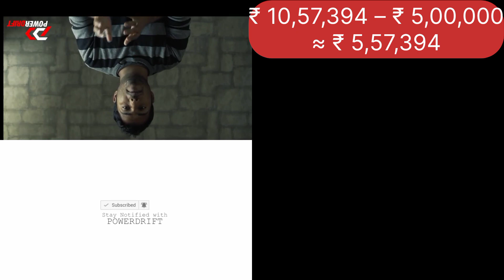Tata nexon smart plus review nexon smart plus on road price, emi, finance deatels,